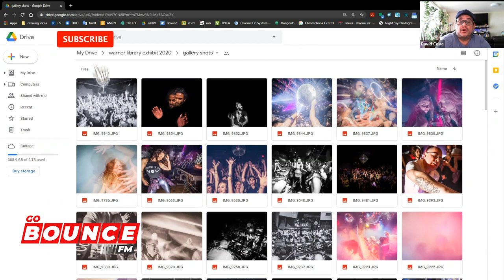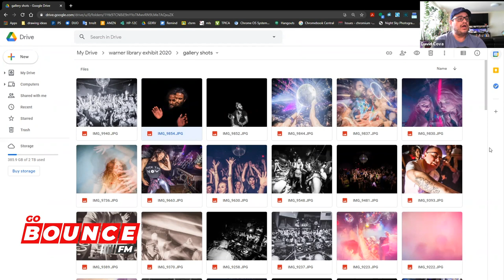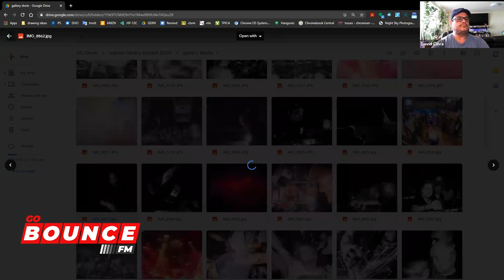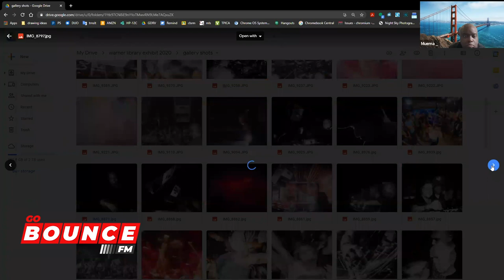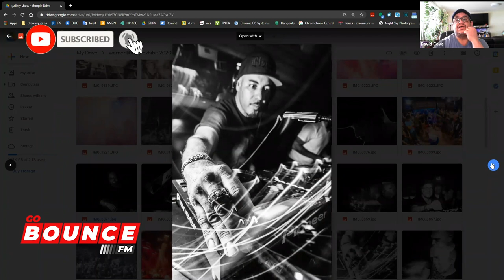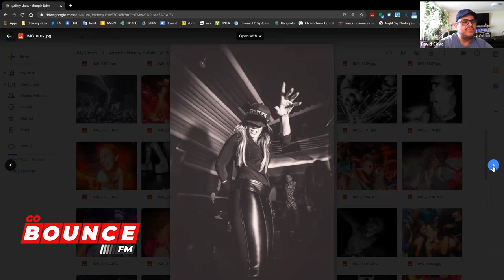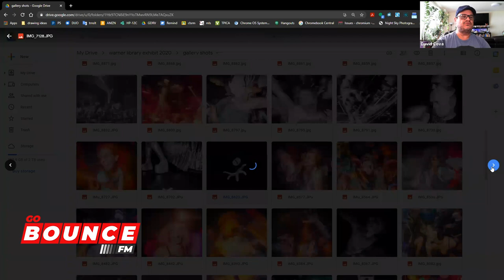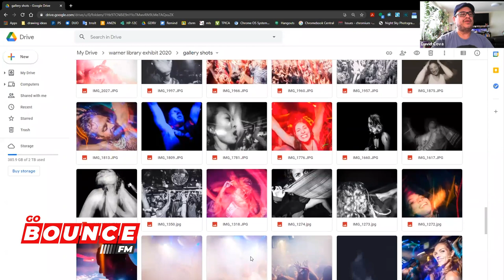E36 - Tedd Patterson, Frankie Knuckles, Cielo: Episode 36 – The David Cova Interview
Special thanks to David Cova for the BounceFM interview. David is a New York based photographer who has covered the NYC scene for over a decade, most notably at Meat Packing District nightclub Cielo.  In this interview series, David walks us through some of his favorite photos. Enjoy the interview.

⚠Connect with David here:

Cova Images (@covaimages) • Instagram photos and videos